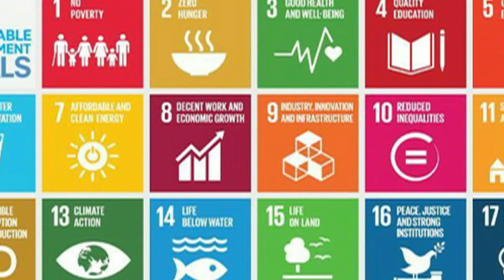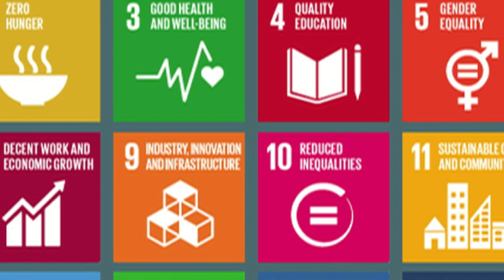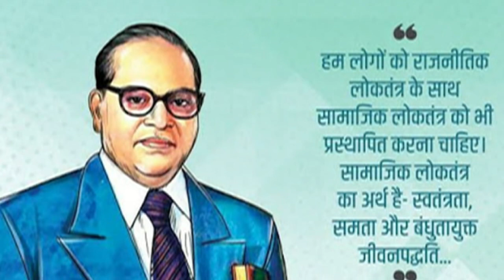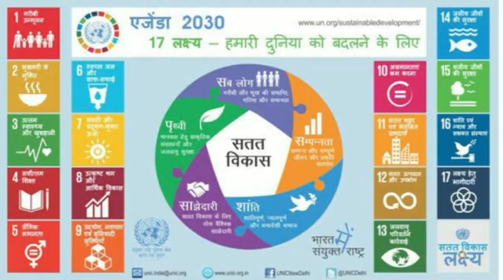सतत विकास के लक्ष्य और भारत|United Nations|digital_divide_in_india|jio|BSNL|Modi_government|internet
सतत विकास के लिए डायवर्सिटी अपनाना जरुरी - सत्येन्द्र मुरली| voice over - Lalsa